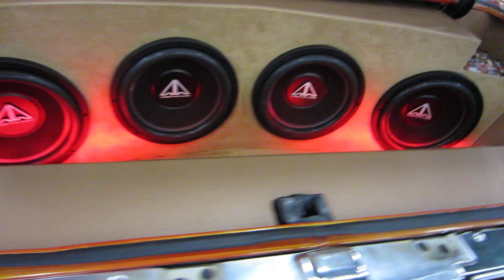Outrageous 1975 Donk From 813 Customs on 26" Forgiato Inferno